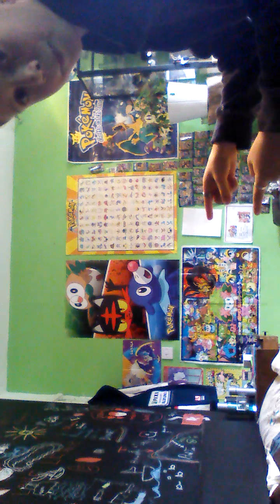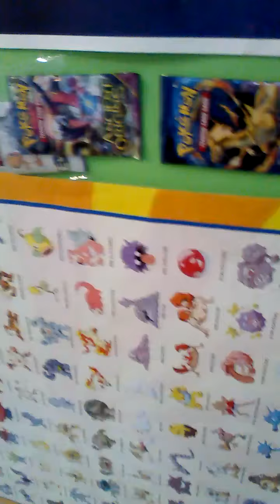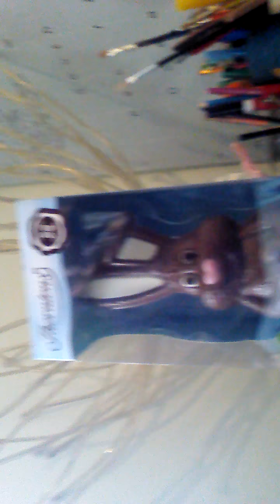20 DAMN SUBSCRIBER SPECIAL! (Is it me or the camera has gone odd...) ROOM TOUR INCLUDED